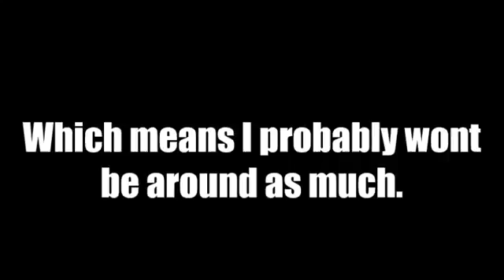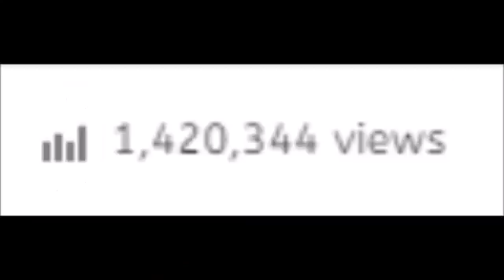UPDATE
Clash of Clans FREE GEMS! - Here's a full rundown of the new update for Clash of Clans! We got a lot of resource-based .

Let's play Unturned! In this episode, Papa Smurf demonstrates the new water transport vehicles including Otter seaplane, Runabout power boat, amphibious .

Deb Jordan goes live for Q&A on the murder of LaVoy Fenicum.

Clash Of Clans UPDATE - Clash of Clans loot changes and a buff to the Eagle Artillery are here! Will this change Clash of Clans for YOU? Let me know in the .